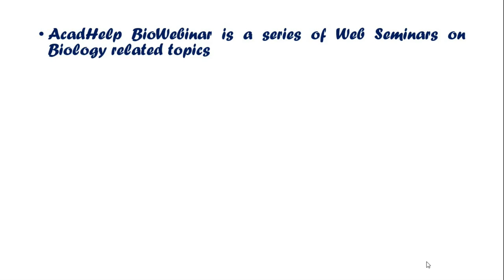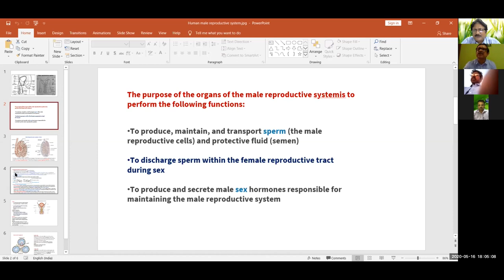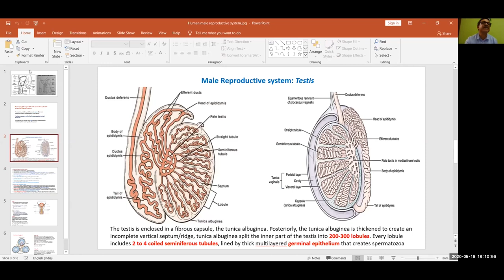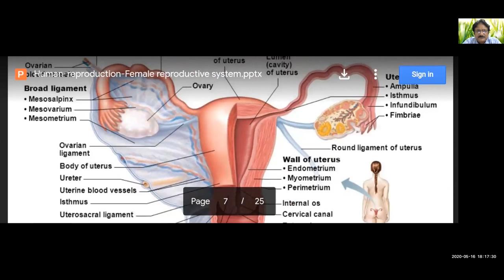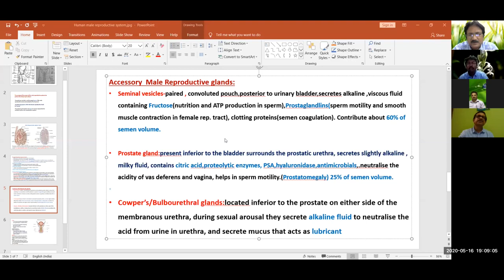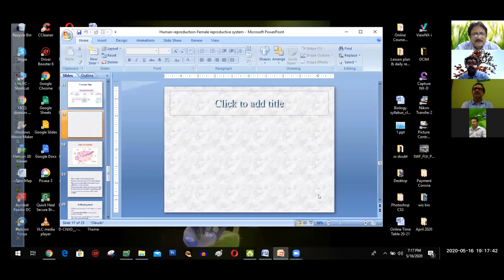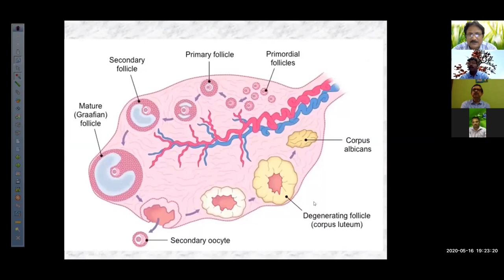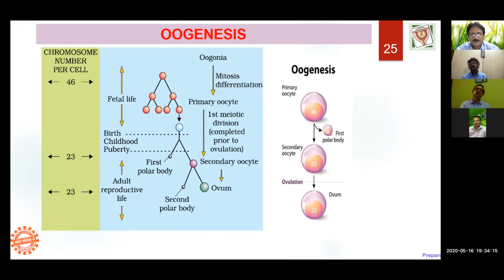Bio-Webinar : Human Reproduction : Part-1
AcadHelp BioWebinar is a series of Web Seminars on Biology related topics
It is organised for students of Secondary to Senior Secondary (+2) level.
The discussions will enrich students and know beyond their present level.
Eminent teachers are invited in the seminar
Guest teachers will answer to your unanswered questions
Topics are selected from Chapters of Senior Secondary and also from Secondary level syllabi in Biology
We discourage rote-learning. Let’s enjoy Biology by understanding